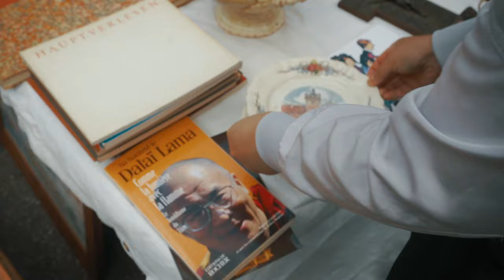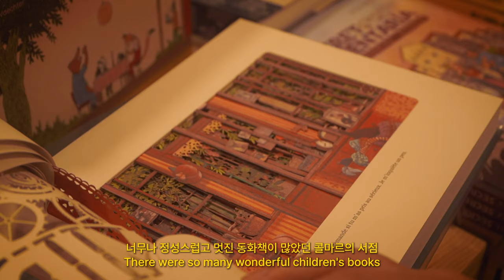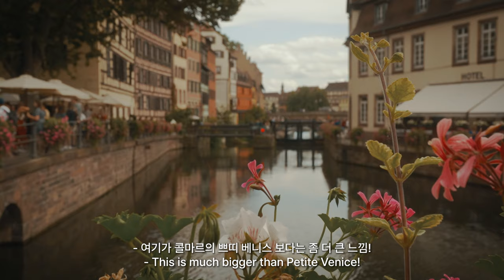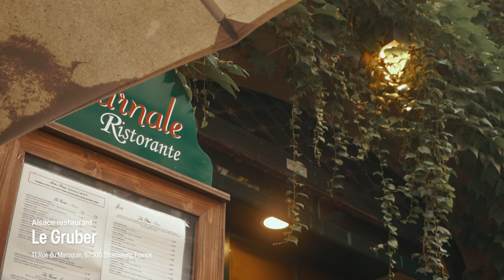조용한, 오래된, 작은 프랑스의 도시에서.